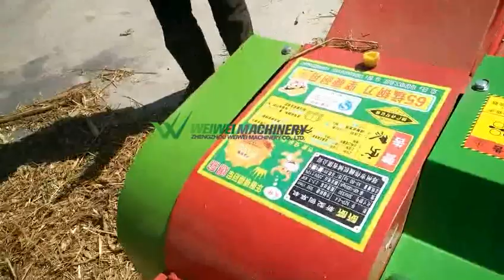Chaff cutter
Zhengzhou Weiwei Machinery Co.,Ltd.
machines are mainly used fou cutting agricultural straw and pasture,produce suit for animal feed.Mostly used in small, medium farms and household